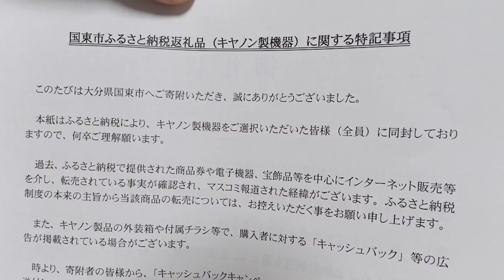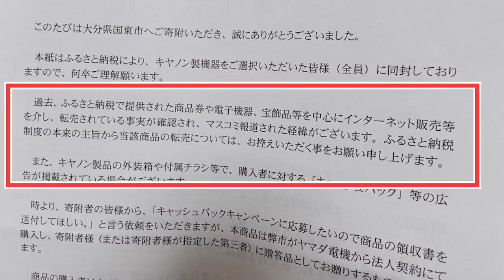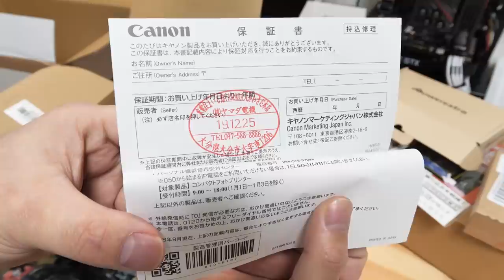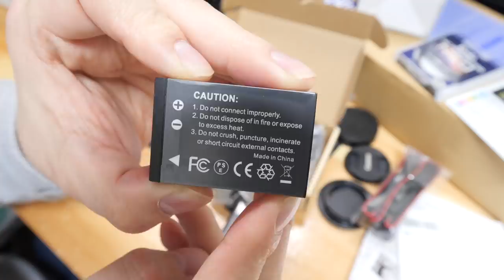【ふるさと納税の闇を暴く】タダで一眼カメラと楽天ポイント3万円分をもらう方法！（Canon EOS KISS M）